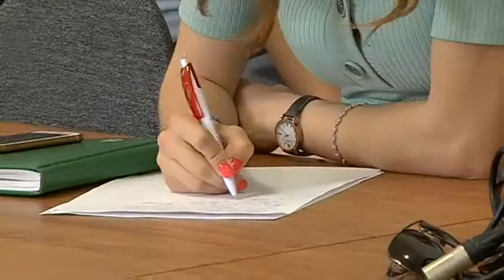В Курске дети с ограниченными возможностями здоровья смогли пройти «Дорогами Курской дуги»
Они помогают тем, кто очень хочет познакомиться с историей родного края, но не может сделать этого самостоятельно. В регионе завершился туристско-экскурсионный проект для ребят с ограниченными возможностями здоровья «Дорогами Курской дуги». Он - продолжение уже известной в области программы детского инклюзивного туризма «Крошечными шагами по Курскому краю». В этот раз организаторам удалось вовлечь больше особенных мальчишек и девчонок в увлекательное и полезное путешествие.